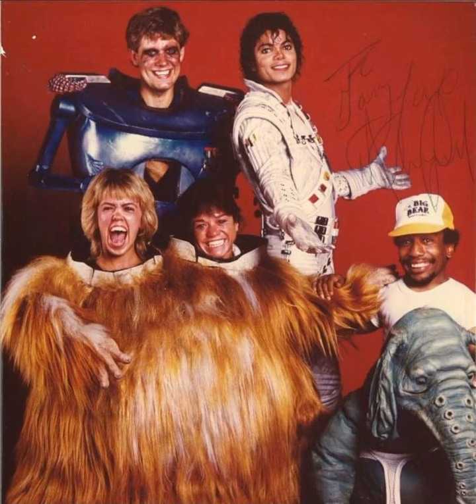The King of Prop with Gary DePew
I got a chance to sit down with one of my improv students because he shared an interesting story with me. I had no idea but this new student had worked with George Lucas, Michael Jackson, Francis Ford Coppola and had produced more movies than I had done improv shows. Here is his story.